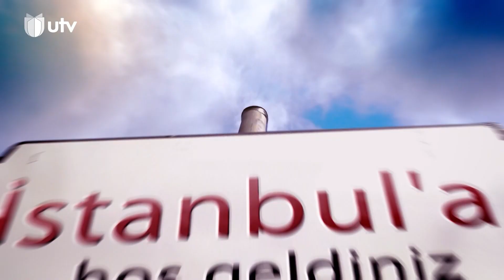رائدة الأعمال ومنسقة الديكورات ندى المهدي | مسافر خانة